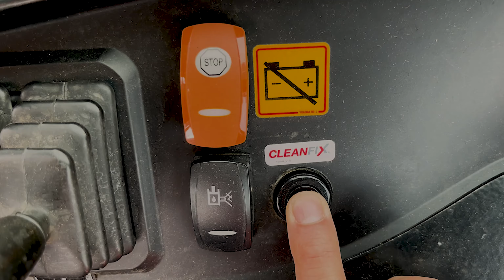MST 644 plus Backhoe Loader equipped with CleanFix